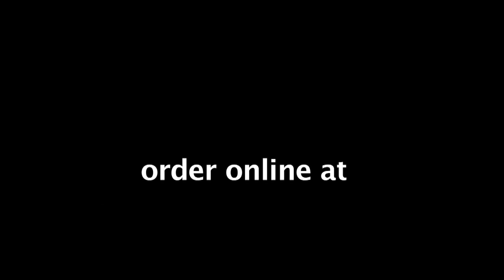Distant Shores Season 4 trailer - The Middle East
Cruising in the Middle East - We join members of the Levante Basin Rally to explore the startlingly beautiful countries of Cyprus, Syria, Lebanon, and Israel, Jordan and Egypt. These DVDs provide enlightening encounters as we approach the historic cities and temples of these Holy Lands by boat. Includes a special section on "Dealing with Piracy" make these DVDs "must-have" for your cruising collection. 6 hours.